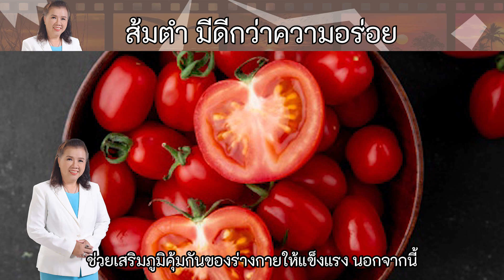ส้มตำ อร่อยกว่าที่คิด อาหารยอดนิยม ประโยชน์มากกว่าที่คิด | พี่ปลา Healthy Fish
ส้มตำ อร่อยกว่าที่คิด
ส้มตำ อาหารยอดนิยม
ส้มตำ ประโยชน์
ส้มตำ ดีกว่าที่คิด
ส้มตำ อาหารยอดฮิต
ส้มตำ อาหารน่าทาน
ส้มตำ สุดยอดอาหาร
ส้มตำ อร่อยพุง
health
healthy
healthy fish
ส้มตำนั้นเป็นหนึ่งในอาหารยอดนิยม
ที่มีรสชาติอร่อยถูกปากคนไทยหลายๆคน
มีคุณค่าทางโภชนาการและมีสรรพคุณทางยา
และยังมีคุณค่าจากพืชสมุนไพรที่เป็น
health
healthy
healthy fish
ส่วนประกอบในส้มตำอีกด้วย ได้แก่
มะละกอ : มีวิตามินซี แคลเซียม ฟอสฟอรัส
 และธาตุเหล็ก ช่วยป้องกันและรักษาโรคหวัด
 เป็นยาบำรุงน้ำนม ช่วยทำให้กระดูกและ
ฟันแข็งแรง แก้โรคเลือดออกตามไรฟัน
health
healthy
healthy fish
กระเทียม : แก้ไอ ขับลม ขับเสมหะ
ช่วยย่อยอาหาร แก้โรคผิวหนัง
 ลดระดับไขมัน คอเลสเตอรอล
และน้ำตาลในเลือด ขับสารพิษ
ฆ่าหรือยับยั้งเชื้อแบคทีเรียแทบ
ทุกชนิด ป้องกันมะเร็งและป้องกัน
health
healthy
healthy fish
ผนังหลอดเลือดหนาและแข็งตัว
มะนาว : มีฤทธิ์แก้อักเสบ ช่วยย่อยอาหาร
 และสกัดสารพิษ ช่วยให้หลอดเลือดแข็ง
ทนทาน ช่วยป้องกันเลือดออกตามไรฟัน
 ช่วยป้องกันและต้านทานโรค แก้หวัด
 แก้เสมหะ แก้ไอ ลดไข้ แก้กระหายน้ำ
health
healthy
healthy fish
ทำให้ร่างกายสดชื่น ช่วยขับลม ขับปัสสาวะ
น้ำตาลปี๊บ : ทำจากจั่นมะพร้าวและจั่น
ของตาล มีวิตามิน เช่น แคลเซียม
ฟอสฟอรัส ธาตุเหล็ก
น้ำปลา : ทำมาจากปลาสดหมักกับเกลือ
health
healthy
healthy fish
เป็นแหล่งโปรตีนและกรดอะมิโน
 และยังมีพวกสารประกอบไนโตรเจน
 วิตามิน และเกลือแร่ต่างๆ อีกหลายชนิด
 ซึ่งจำเป็นกับผู้ที่ขาดสารอาหารพวกนี้
health
healthy
healthy fish